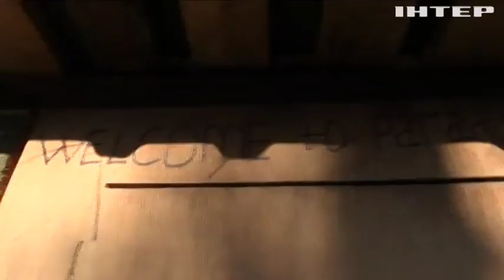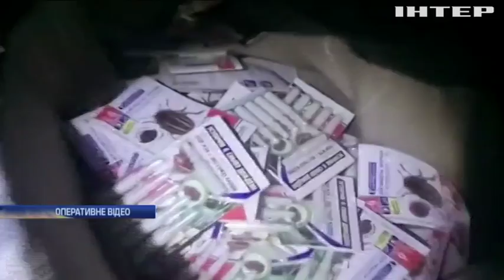Новости 8:00, выпуск за 15 ноября 2018 года